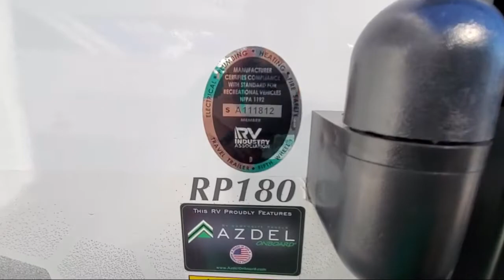2022 Forest River Rv R Pod RP-180 Johnson City Kingsport Bristol Asheville North Carolina Abingd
2022 Forest River Rv R Pod RP-180 Stock Number: RP7993.